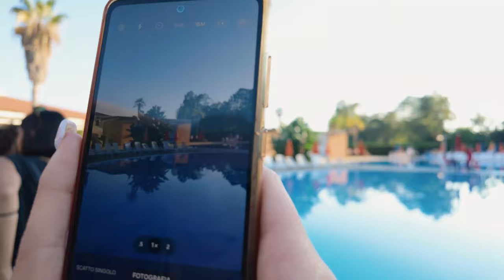Futuriamo 2024 - Futura Club La Praya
Il film di Futuriamo2024, la terza edizione dell'evento di team building aziendale di
Rivivi con noi tutte le fantastiche emozioni dell'evento!